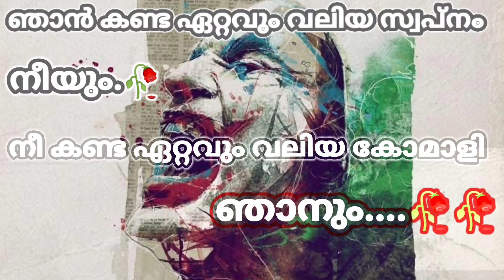Missing someone special status malayalam 😂💔💔|sad status 😂😂